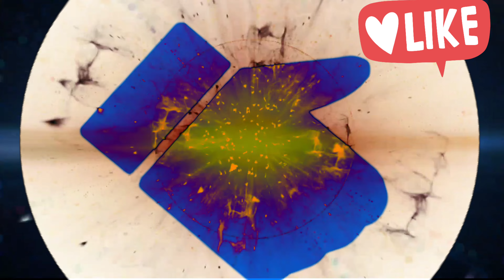Warning Graphic Mice Are Great Snacks !